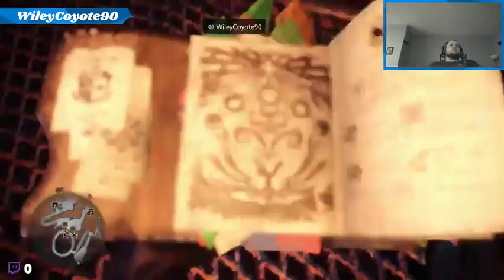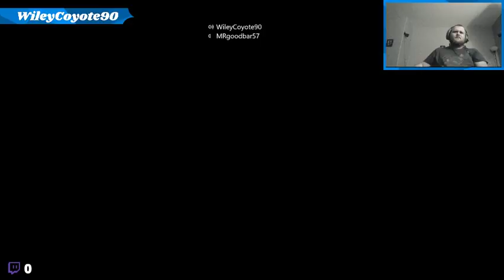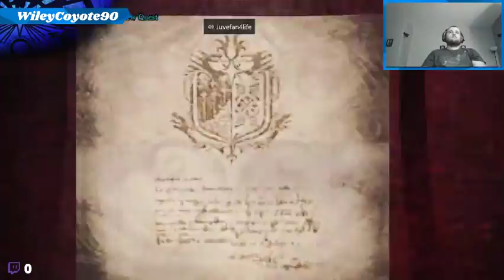Ahhhh! REAL MONSTERS! (Part 1)